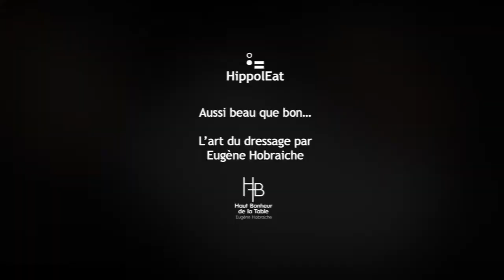Gastronomie : l'art du dressage avec Eugène Hobraiche, Haut Bonheur de la Table, Cassel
Toujours bien centrer, laisser 2 ou 3 centimètres au bord de l’assiette, toujours un nombre impair de produits mais jamais trois… en gastronomie, l’art du dressage a longtemps eu ses règles et ses normes. Avec l’évolution des modes de consommation, les Chefs sont nombreux à s’en affranchir. Eugène Hobraiche, Chef du Haut Bonheur de la Table à Cassel nous partage sa vision de l’esthétisme en gastronomie.